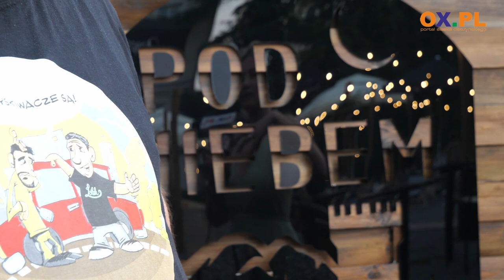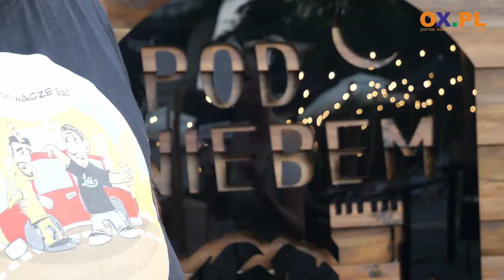Artur Papierski Pod Niebem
Artur Papierski - artysta, wokalista, muzyk i autor tekstów zaprasza na piątkowe spotkania z karaoke Pod Niebem. To nowe miejsce na ogródkowej mapie Cieszyna. Lokalny muzyk jest nie tylko związany z karaoke. W najbliższym czasie ukaże się jego najnowszy wideoklip. Wokalista wystąpi również na 500-leciu Gumien, gdzie premierowo usłyszymy skomponowaną przez Papierskiego "Pieśń o Gumnach.